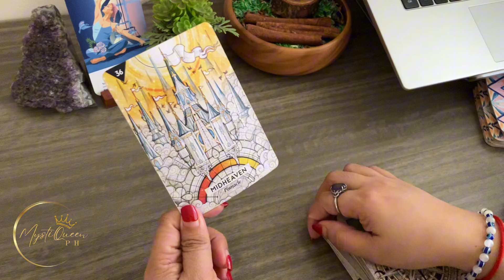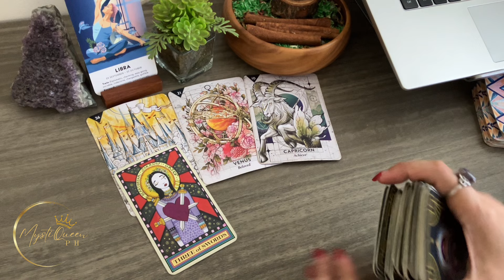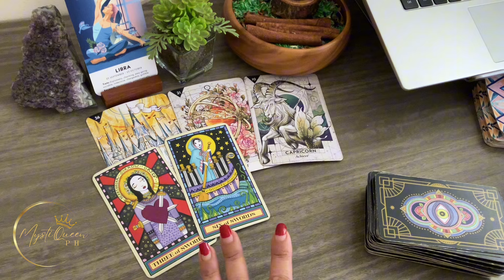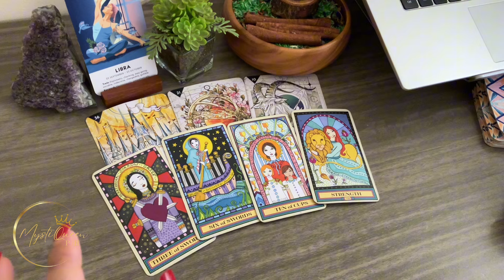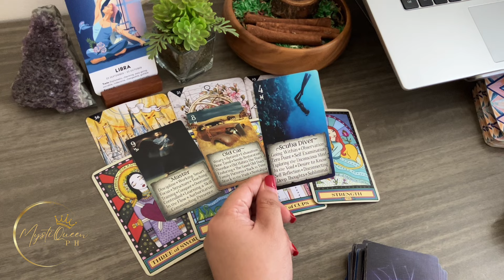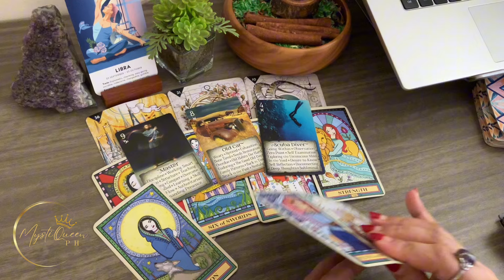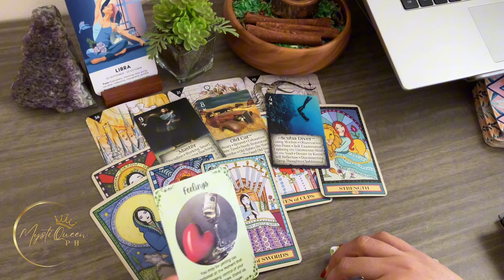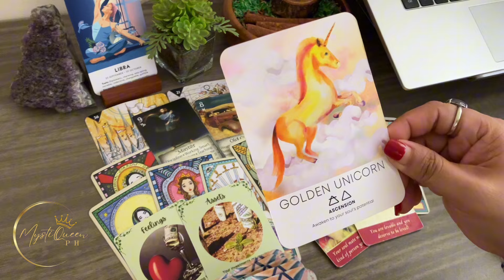♎ LIBRA YES! Sulit Naman Ang Mga Sakripisyo Mo ⚡ August 1-15 2️⃣0️⃣2️⃣4️⃣ ⚡ Tagalog Tarot Reading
🔮 PRIVATE/PERSONAL READING 🔮

Salamat po!🙏

👑MystiQueen PH

🍿 OTHER VIDEOS/MESSAGES/READINGS 🍿